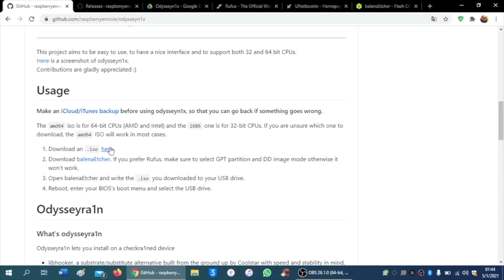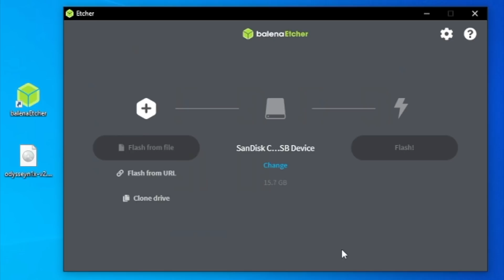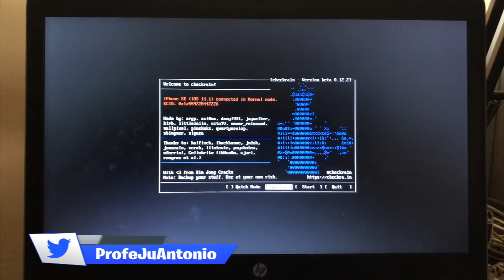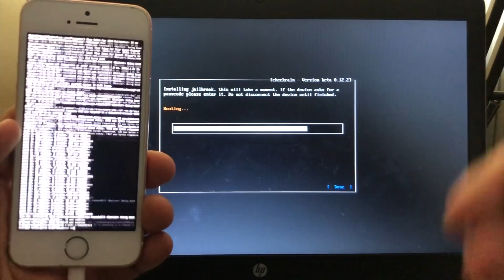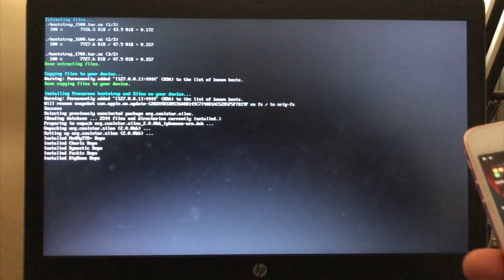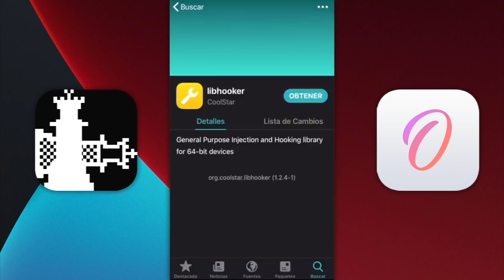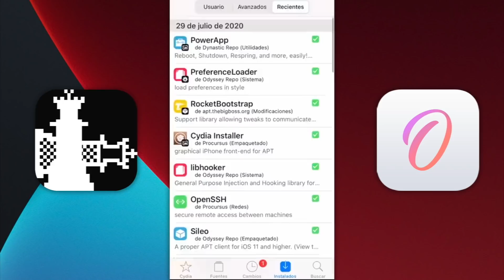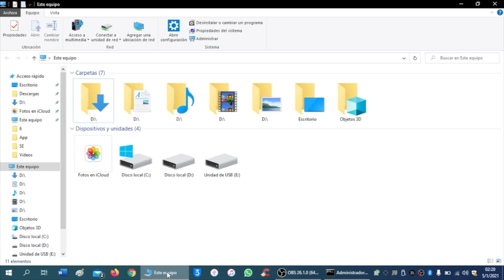TUTORIAL ✅ ¡JAILBREAK FUSIONADOS! Odysseyra1n iOS 14.3 con Checkra1n (Odysseyn1x)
🧨 Descarga GRATIS un editor de video y programas útiles con estas promociones de Tenorhsare

💣 Descarga GRATIS la herramienta para solucionar problemas en iOS, Tenorshare ReiBoot